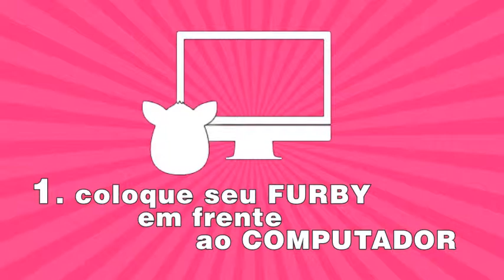Furby no Spa - Como Você Relaxa com o seu FURBY?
ASSISTA COM O SEU FURBY -- VOCÊ NUNCA SABE O QUE VAI ACONTECER!